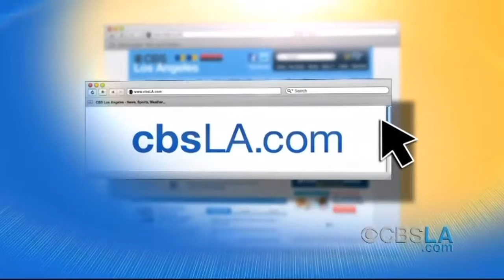CBSLA.com Late-Afternoon Newsbrief (Jan.25)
Get the latest news headlines and weather forecast with the CBSLA newsbrief. Andrea Fujii and Kai Goldberg report.&nbsp;